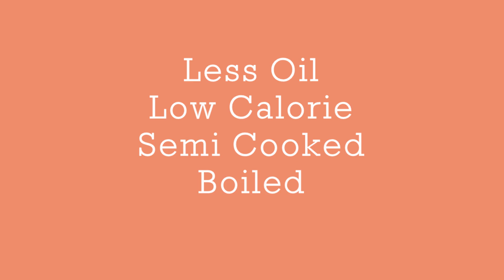Super Healthy Green Khichdi (Full of Green Nutrition) सबसे हेल्थी और लाभदायी ग्रीन खिचड़ी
This video shares recipe of super healthy Green Khichdi, which is packed with many powerful ingredients for great nutrition and health. This channel promotes  NDS (Natural Diet System) and YogaAhar lifestyle which has helped people with many chronic diseases like diabetes, thyroid, obesity, blood pressure, arthritis etc. As per NDS YogaAhar, people suffering from these diseases must adopt raw food diet for whole day, i.e. breakfast to dinner. For people with mild to medium disorders, we recommend adopting raw diet “at least” for breakfast, lunch, and evening snack. We advise against eating cooked food, however, for those who just cannot eat raw food for dinner, we recommend taking sattvic cooked diet with 70% vegetables and 30% grains. This recipe is one such sattvic cooked recipe which has to be taken at dinner time, after whole day of raw food diet. On this channel, you find range of raw food recipes which must be taken from morning till evening, as well as cooked sattvic recipes for dinner.
More information on NDS YogaAhar lifestyle and diet can be found in the YouTube links given below. You can find testimonials and experiences of people who have cured life threatening diseases by adopting NDS YogaAhar. For in person consultation, you can visit Ahmedabad office (NDS Health Center), where yogacharya and naturopathic nutritionist Shri. Rajesh Patel consults all his patients 100% free of cost! NDS Health Center is a non-profit organization with a mission to make people healthy and disease free by adopting naturopathic lifestyle.

Ingredients of Khichdi: green mong daal, rice, palak , green methi leaves, spring onion, green tor dane, green mutter,  dhaniya patte,  capcicum, ground nut oil, Hari mirch-lehsun-adarakh ka paste,  lehsun, onion, tej patta, red chilly, laung, kali mirch, Hing, mustard seeds, sabut jeera, lal mirch sendha namak aur haldi powder.

To know about real life experiences of people who have achieved miraculous results with NDS YogaAhar, please check out following

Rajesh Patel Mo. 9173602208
NDS Yoga Center 3rd Eye Resi.
Opp. Vasant Vihar Tower Dafnala cross Road, Shahibag, Ahmedabad

Have you ever tried 100% raw, pranic, no cooked Dhokla, Biryani, Chole, Dahi wada etc. ?? We bet not!

Have you ever tried 100% raw, uncooked, sugar free, milk and ghee free lassi, kala jamun, halwa etc.? Its shocking right?